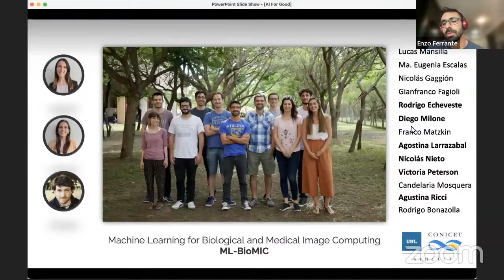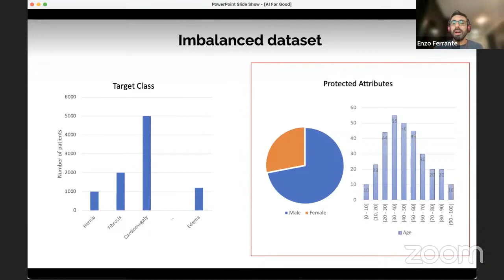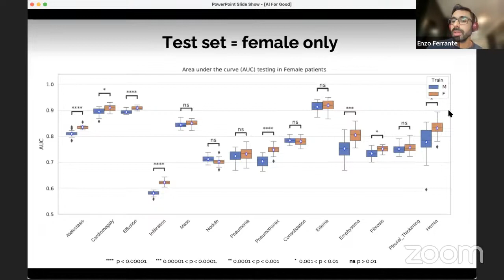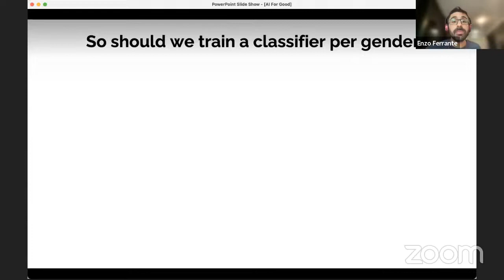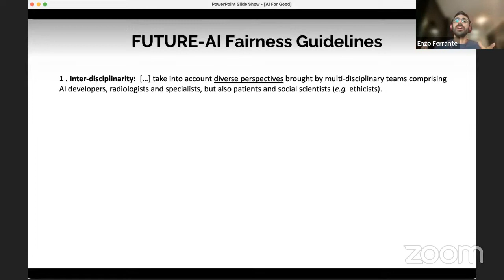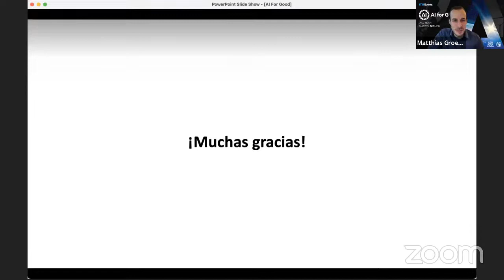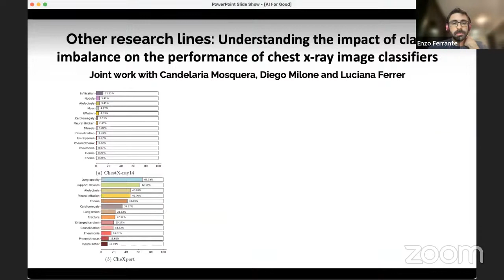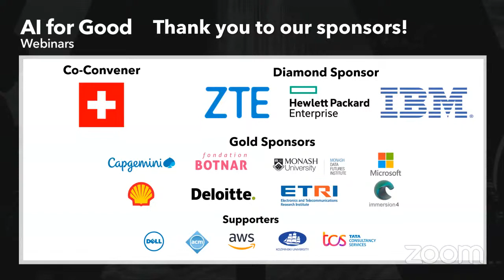Fairness of machine learning classifiers in medical image analysis | AI FOR GOOD DISCOVERY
Medical institutions around the world are adopting machine learning (ML) systems to assist in analyzing health data; at the same time, the fairness research community has shown that ML systems can be biased, resulting in disparate performance for specific subpopulations. In this talk, we discuss the relationship between bias, ML and health systems, addressing the specific case of gender bias in X-ray classifiers for computer-assisted diagnosis.

 Speakers:
Enzo Ferrante, Research Scientist, Argentina's National Research Council (CONICET)